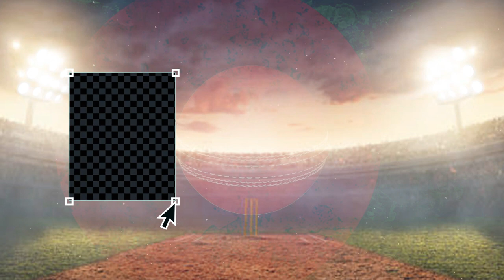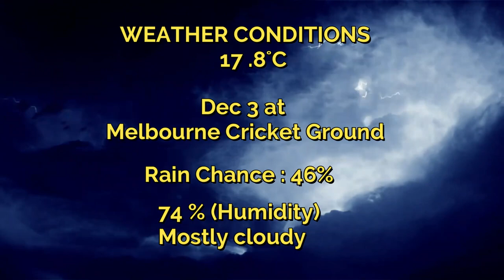MLS vs MLR BBL 2022-23| 27th Match Prediction 2022|Melbourne Stars vs Melbourne Renegades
1. MLS vs MLR Match Prediction
2.  Melbourne Stars vs Melbourne Renegades
3. MLR vs MLS main se kon jitega
4. aaj ka match kaun jitega
5. aaj ka bbl match
6.  Melbourne Stars vs Melbourne Renegades match prediction
7. Melbourne Renegades vs Melbourne Stars match prediction
8. MLS vs MLR Kaun Jitega
9. MLR vs MLS kaun Jitega
10. MLS MLR aaj ka match
11. MLR MLS aaj ka match
12. Match prediction today
13. Today bbl match prediction
14. Stars vs Renegades mein kaun jitega
15. Renegades vs Stars main kaun jitega
16. MLR vs MLS me kon jitega
17. Melbourne Renegades vs Melbourne Stars
18.  Melbourne Stars vs Melbourne Renegades
19. Today Match Prediction
20. 3rd January ka Match
21. BBL 3rd January
22. BBL 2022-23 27th Match
23. MLS vs MLR Highlights
24. MLR vs MLS Highlights
25. BBL 26th Match Highlights
26.  Melbourne Stars vs Melbourne Renegades highlights
27. Melbourne Renegades vs Melbourne Stars Highlights
28. MLS vs MLR 27th Match Preview
29. MLR vs MLS Match Preview
30.  Melbourne Stars vs Melbourne Renegades Match Preview
31. Melbourne Renegades vs Melbourne Stars Match Preview
32. MLS vs MLR 27th Match Playing 11
33. MLR vs MLS 27th Match Playing 11
34.  Melbourne Stars vs Melbourne Renegades Playing 11
35. Melbourne Renegades vs Melbourne Stars Playing 11

mls vs mlr bbl match kaun jeetega
bbl mlr vs mls match prediction
mlr vs mls match prediction
bbl 27th match prediction
mls vs mlr match highlights
mls vs mlr playing 11